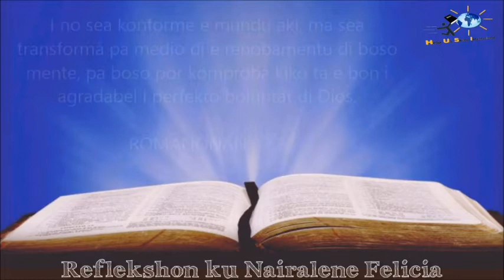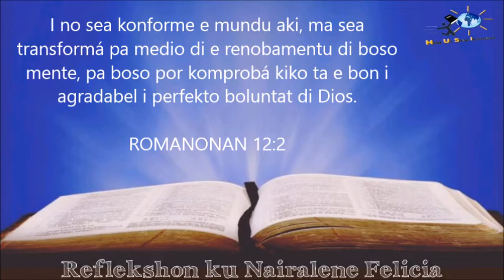BARBULÈTÈ / REFLEKSHON DI DIA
Ta interesante pa mira kon insignifikante e barbulètè ta, pero tòg ku un transformashon inkreíbel. Bo ta kere ku ser humano tambe lo por wòrdu transformá asina'ki? Djis REFLEKSHONÁ riba bida di e barbulètè i wak kon grandi Bo Dios ta.

Sigui share i bendishoná un amigu